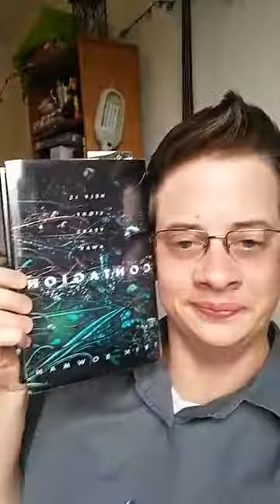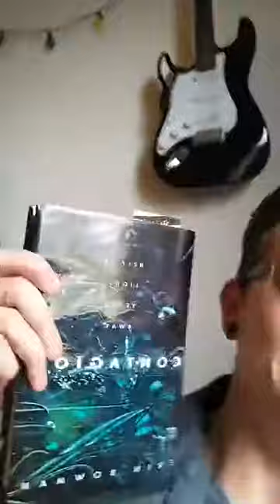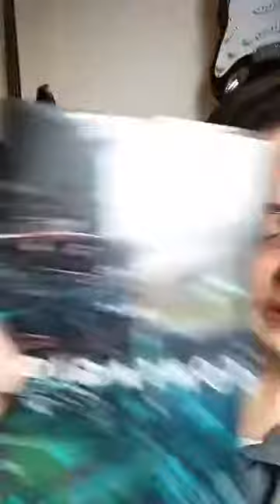Teen LibCrates Talk for March 31, 2021